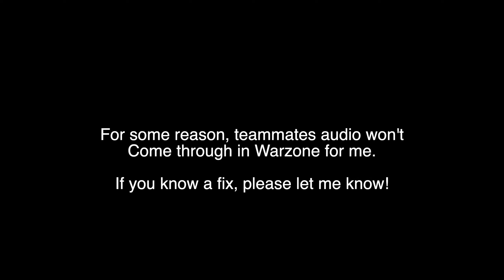Andrew Tate Plays Warzone (sick ending)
Andrew Tate Plays Warzone

In this video. Andrew Tate plays Warzone and snipes his haters in the face.